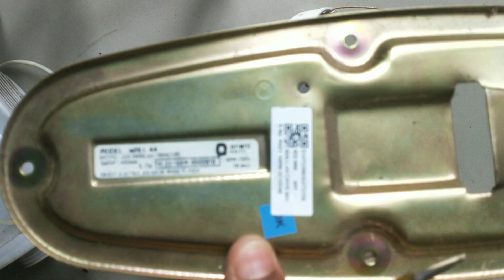pedestal fan repairing